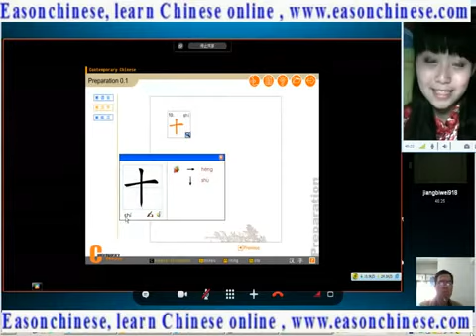5833cute funny funny animal